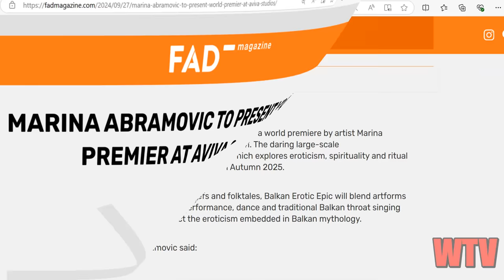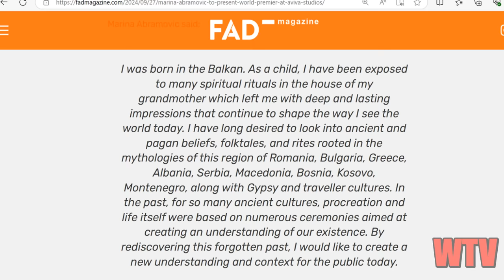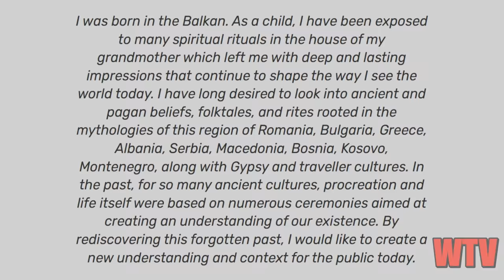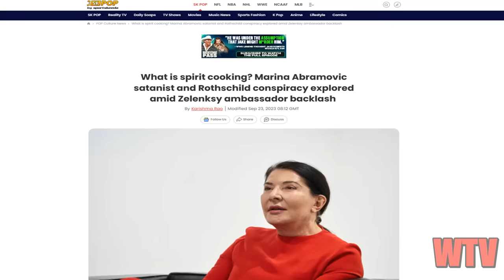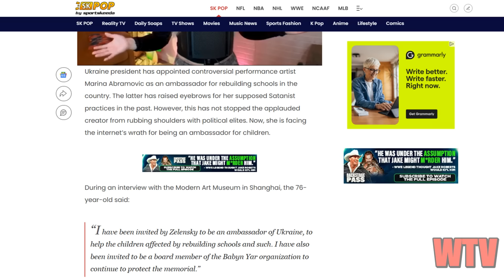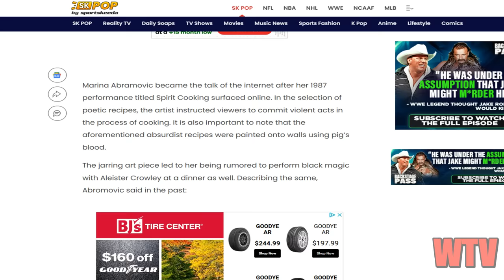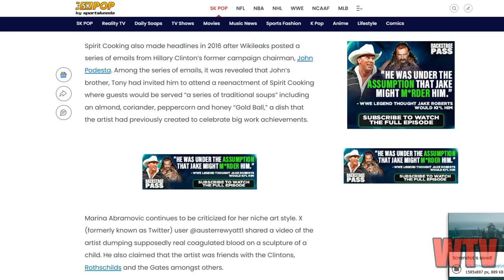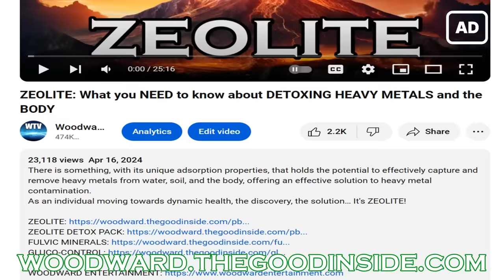CELEBRITY CULTS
So today folks, I’m going to give you a brief example of why you should never ever, EVER, pedestalize or celebrate, celebrities.